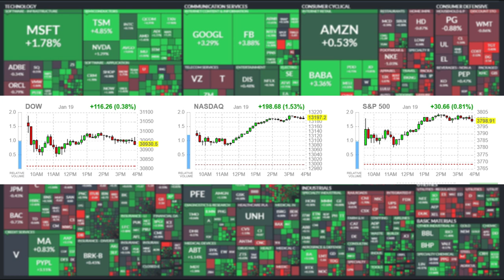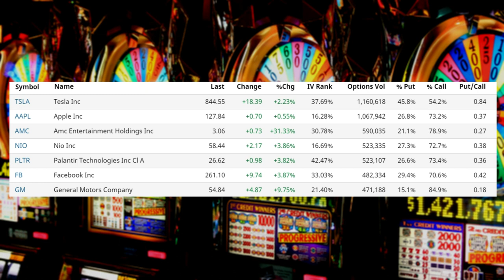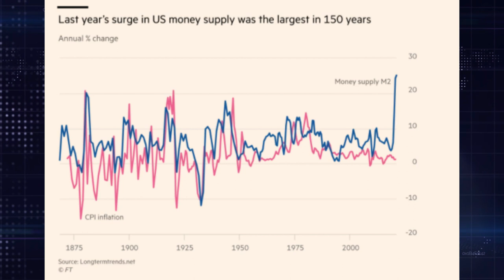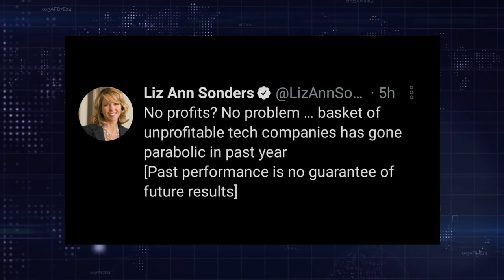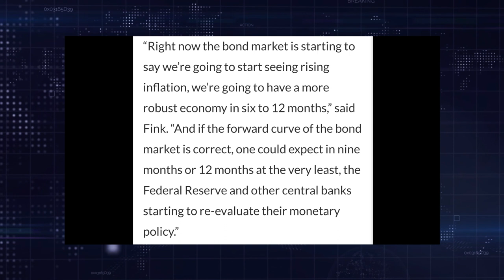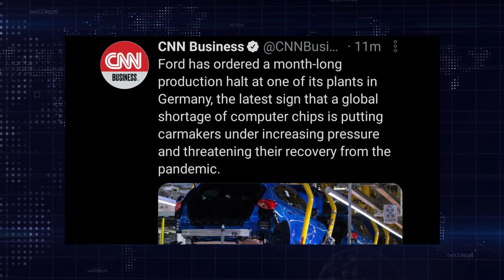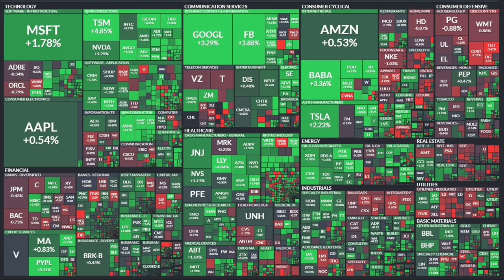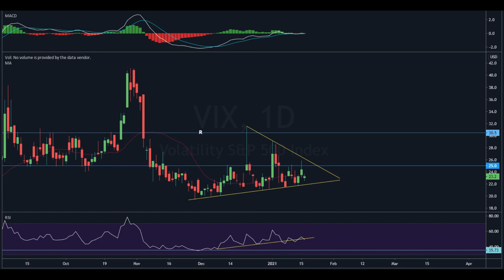Ep151: Bigger Stimulus Will Pop The Bubble!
Post Market Analysis for 01/19/21

0:00 Intro
5:32 Markets Closing
6:00 Sectors Performance
6:20 Futures Market
8:05 Options Market
16:57 Headlines Of The Day
45:10 Heat Map Analysis
48:35 Charts Analysis
55:58 Conclusion